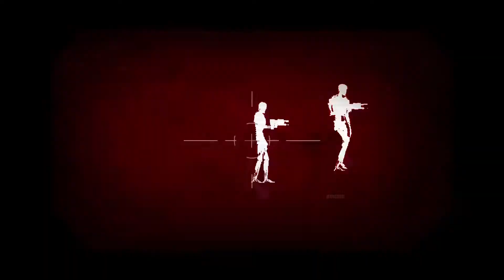Terminator: Resistance Enhanced PS5 b-roll